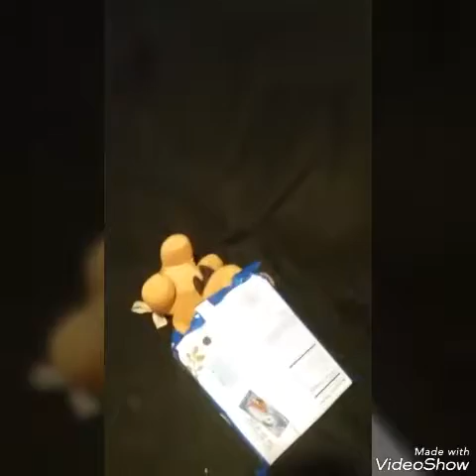"Oreos" [I'm Back]